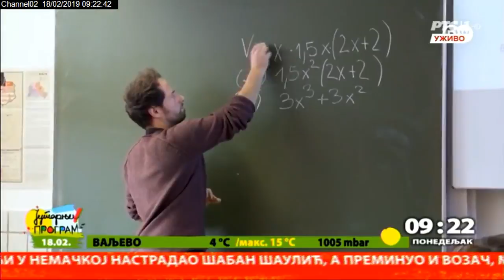Direktno iz Bona